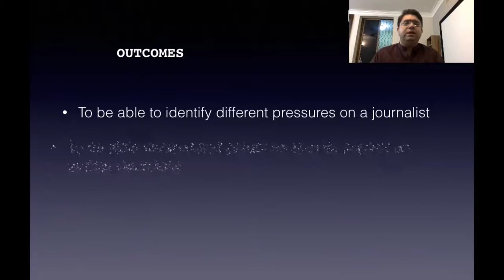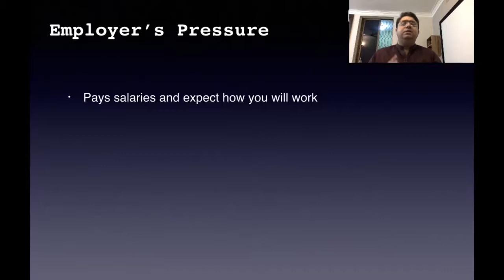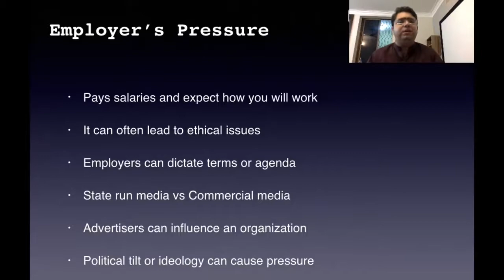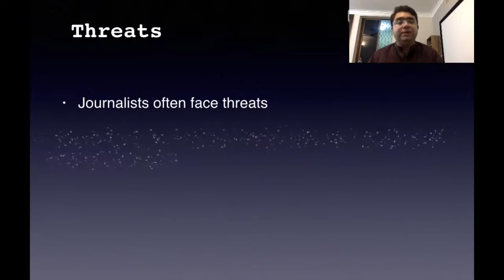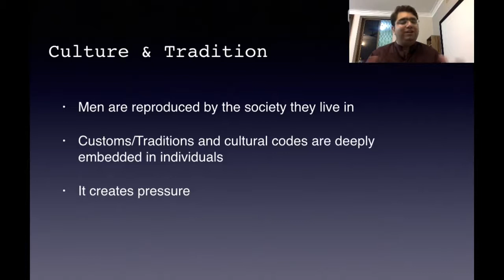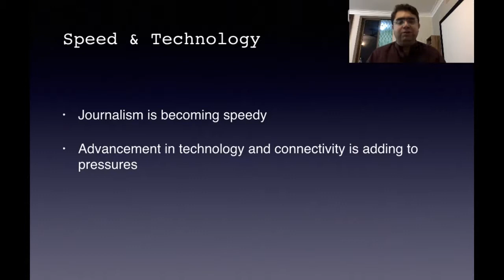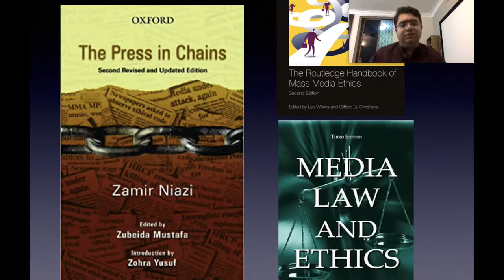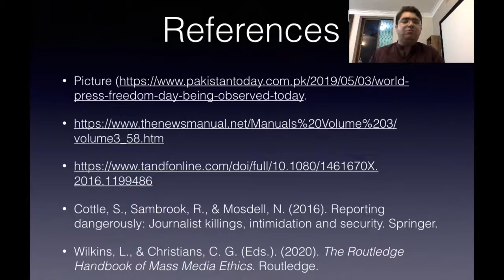Pressures on a Journalist || JMC-351 || Lecture 08 || by Pervez Khan